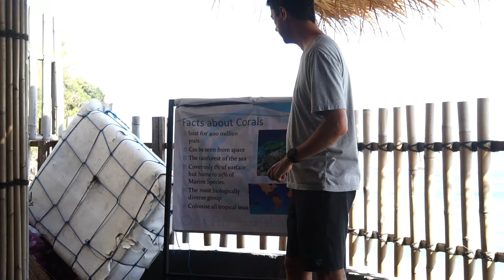Soul of the Ocean - Kaya | Middle School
Ever wonder how our students are impacting the world? Our Middle School changemaker, Kaya wanted to restore coral reefs by replanting coral fragments that have a chance of survival. Through her project "Soul of the Ocean" she wants to regenerate the marine ecosystem, and do her part in making our planet sustainable.

Watch this video to learn more about Kaya and her project.